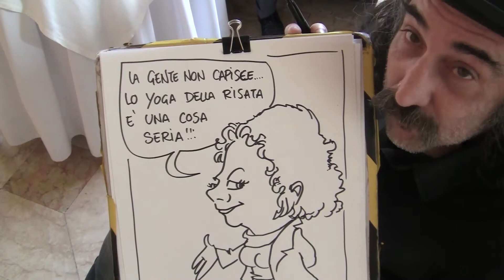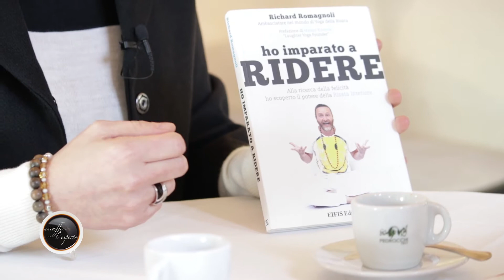Un Caffè con l'Esperto: Puntata 56 - Maria Paola LA CARIA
Intervista a Maria Paola La Caria, Teacher Trainer di Yoga della Risata.
Un programma ideato e condotto da Claudio Campagnolo.